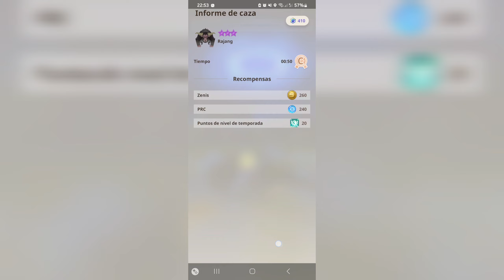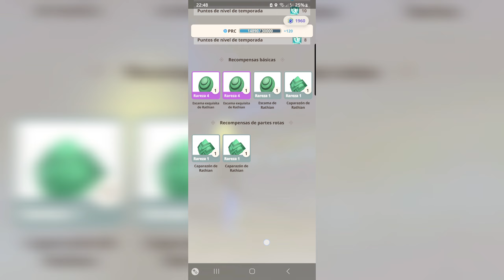META en Monster Hunter Now 🥳 |MHN| Español ⚔️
Hola! 👋🏻 Como primer video en el canal que mejor que explicarte cual es el Meta del juego y como se debe "buildear" el equipamiento, espero que te guste y estaré atento a sus comentarios.